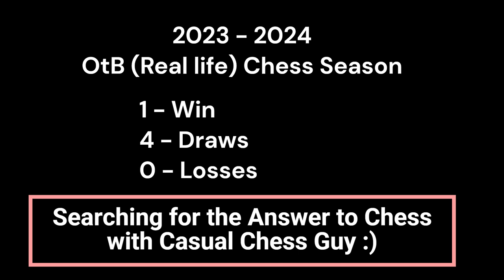Last OtB chess game of 2023 - 2024 Season (Recap)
When you are sick, you are sick ~ Fight sickness safely or the results won't be as you expected :O

Want to finish the game for me? then continue as Black versus a minimum of Stockfish level 7 Good luck and happy Chessing :)

Music